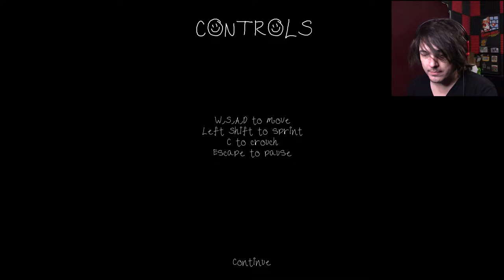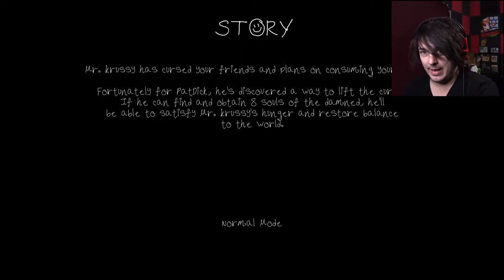I'm in DANGER! 😱 | Mr Krussy Requires Souls of the Damned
A new game by Dave Microwave! It's loud and it spooked me good!!

Wanna send me stuff? Send it here:
United States